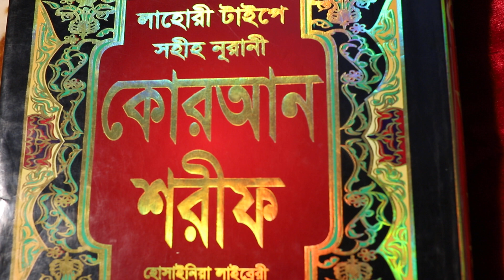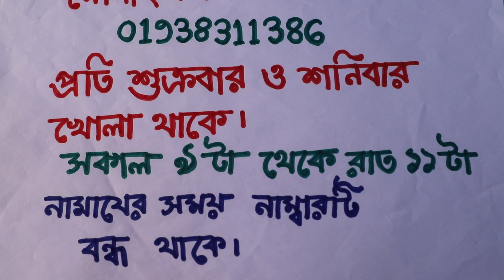স্বামী অথবা স্ত্রীর প্রেমের গোপন সুত্র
In this video, we will discuss the secret tips for a successful marriage and maintaining a healthy relationship between husband and wife. Secrets of love between husband and wife are essential for a long-lasting and happy marriage. We will explore various aspects of love, communication, understanding, and respect that are crucial for a strong bond between partners. Whether you are a newlywed couple or have been married for years, these tips will help you strengthen your relationship and deepen your love for each other. Watch the video to learn more about the secrets of love between husband and wife and how you can apply them in your own relationship. The secret formula of husband or wife's love - hidden every moment from before the dream life. No man or woman who comes forward with them wants to be sad. In this video we will discuss the secret formula of husband or wife love.

আমার চ্যানেলের নাম ; Sahih Islamic Ruqyah আমার চ্যানেলের সকল ভিডিও এক সাথে পাওয়ার জন্য এই লিংকে ক্লিক করুন সারফুল উম্মার এবং তাহসিন বুঝার জন্য এই লিংকে ক্লিক করুন
সারফুল উম্মার এবং তাহসিন ভিডিও এর লিংক আমার সাথে যে কোন বিষয়ে কথা বলার জন্য যে কোন বিষয়ে সমাধানের জন্য প্রতি শক্রবার ও শনিবার সকাল ৯ টা থেকে রাত ১১টা পর্যন্ত কথা বলতে পারবেন ,আমার চ্যানেলে প্রবিত্র কোরআনের ১০০% পরীক্ষিত আমল পাবেন নিয়মিত ,আমার প্রতিটি ভিডিওতে একটা নাম্বার ই দেয়া আছে ৫ বছর আগের ভিডিও শেষে যে নাম্বার আছে আমার আজকের ভিডিও তেও সেই নাম্বার আছে আমি ৭ বছর ধরে দেশ বিদেশে মানুষের নাম এবং বাবা মায়ের নাম দিয়ে সকল সমস্যা সমাধান করে থাকি আল্লাহ তায়ালাই সকল সমস্যা সমাধান করে থাকেন আমার উছুলাতে সবাই ভাল থাকবেন এবং আমার জন্য দয়া করবেন আমি যেন মানুষের বেশি বেশি উপকার করতে পারি ,আমার সাথে যোগাযোগের মোবাইল নাম্বার০১৯৩৮৩১১৩৮৬ এই নাম্বার টি প্রতি শক্রবার ও শনিবার খোলা থাকে নামজের সময় নাম্বার টি বন্ধ থেকে |আল্লাহ আপনাদের সবাইকে বরকত দান করুন আমিন